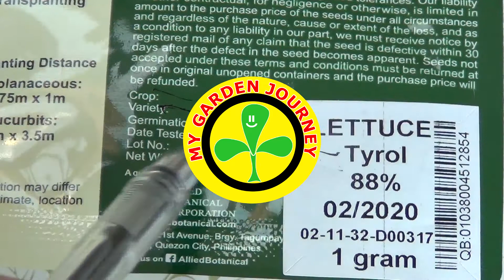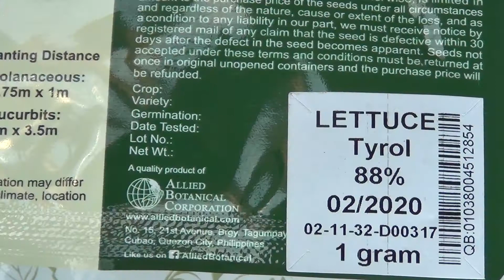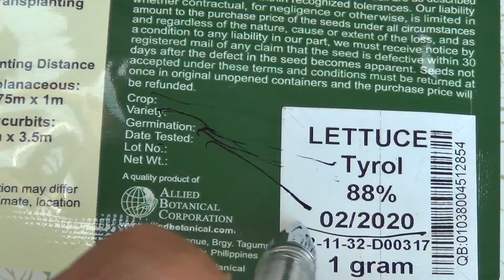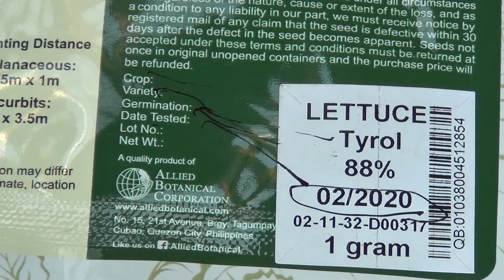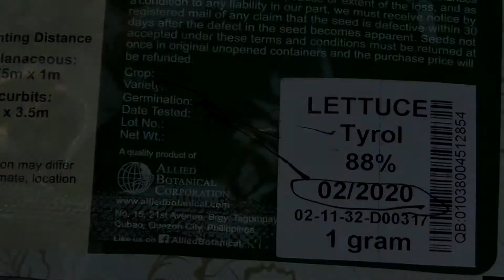ICEBERG vs ETON vs ROMAINE LETTUCE - HYDROPONICS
Here are the seeds i want to make a comparison with, I know there are a lot of seeds out there but these are the ones available for disposal